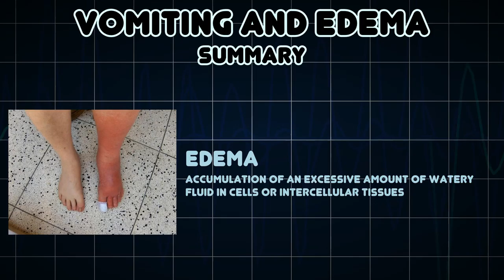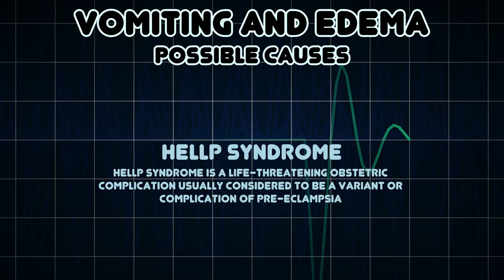Vomiting and Edema (Medical Symptom)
Possible causes of Vomiting and Edema (Medical Symptom)

Accumulation of an excessive amount of watery fluid in cells or intercellular tissues